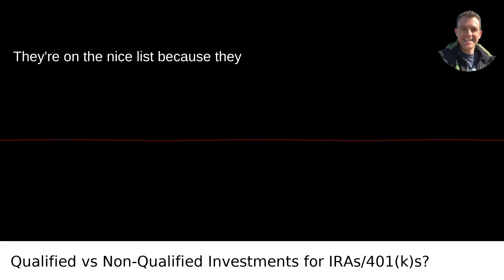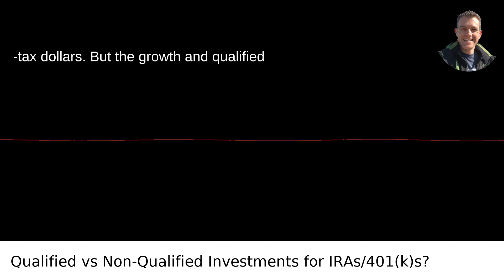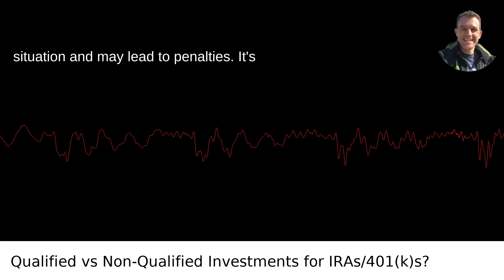Qualified vs Non-Qualified Investments for IRAs/401(k)s?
I answered this question on Quora My video answer to the question: What Are Qualified And Non Qualified Investments When It Comes To Individual Retirement Accounts IRAs And 401 K S?